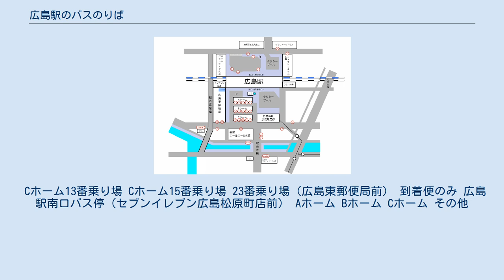広島駅のバスのりば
広島駅 」 広島駅のバスのりば 2015年時点の略図 広島駅のバスのりば（ひろしまえきのばすのりば）では広島市に所在する広島駅周辺から発着するバスとのりばについて述べる。
 広島駅のバスターミナルは広島バスセンターと並び広島のバス発着の拠点となっている。
広島駅のバスは主に南口発着と新幹線口発着に分けられる。
長距離高速バスと広島空港行『エアポートリムジン』は主に新幹線口から、路線バスや広島県内高速バスは南口からと分けられている。
広島駅が終点の路線バスの降車場は福屋広島駅前店の裏に位置する。
南口には3本（A〜Cホーム）15面のバスターミナルを備えている。
 広島駅は現在橋上駅化、自由通路新設、新幹線口ペデストリアンデッキ新設など大掛かりな改良工事中である。
それに伴い新幹線口広場も再配置され、バス停位置も変更された。
 ここからは遠距離高速バスと三次・庄原方面行き・広島空港行きが発着する。
 3番乗り場 4番乗り場 5番乗り場（図では30番の位置） 6番乗り場（図では31番の位置のバスターミナル側） バスステーション広島駅北口 ここからは主に県内高速バス（三次・庄原方面行きを除く）及び高速ツアーバスから乗合移行した遠距離高速バスが発着する。
 Cホーム13番乗り場 Cホーム15番乗り場 23番乗り場（広島東郵便局前） 到着便のみ 広島駅南口バス停（セブンイレブン広島松原町店前） Aホーム Bホーム Cホーム その他